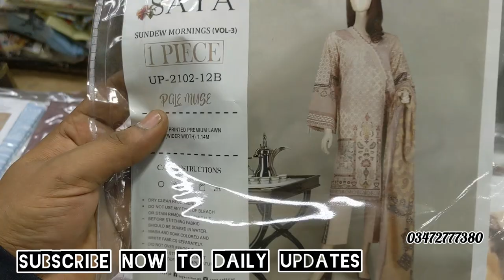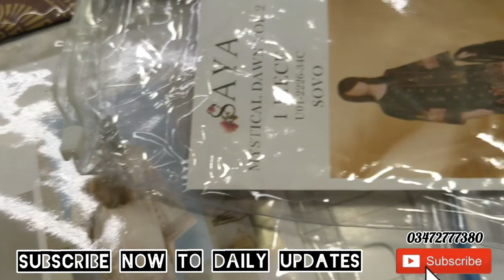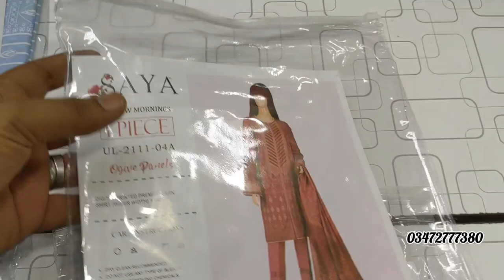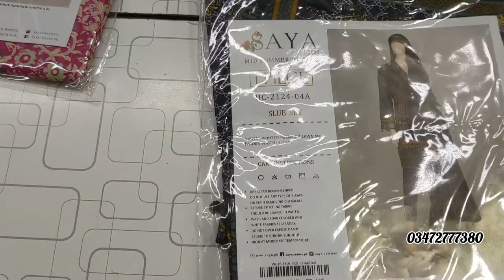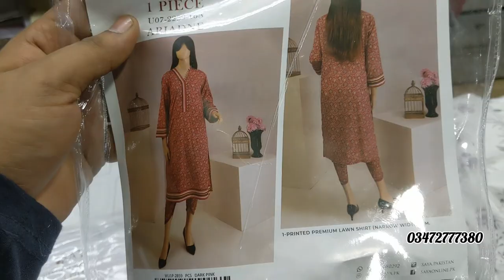SAYA BRAND SALE SUMMER SHIRT PIECE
ONLY SHIRTS/ cottonkurti hz brand houseofcutpiece brandedcutpiece #shirt

Humare pas tamam brands ki Verity's majood han wholesale o retail Karachi cod available other city advance payment

Khaadi gul ahmed al karam bonanza satrangi orient sana safinaz ethnic nishat sapphire zellbury Asim jofa hz binsaed tawakal trazz saya J. all brand Verity's available wholsale price delivery all over pakistan shirt dupata available only shirts available Subscribe chanel daily update contact facebook...like shere thank u

trazz summer collection 2021
trazz

NAVEERA by ZS rigaliya

popular lawn
popular lawn collection 2022
popular lawn collection 2021
popular style lawn collection 2021

amber
sunrise
bala breeze
 rang pasand
rang e ronaq
Amaya
jogi
rang barang
rang raz
suneree
embroidery collection
gull jee
rang e ronaq by gulljee
gul jee
gull jee collection 2022
gulljee winter collection 2021
Gul jee collection 2021
gull jee lawn collection 2022
gull jee fabrics price
rang e bahar by gull jee
rang e bahar lawn collection
rang e bahar lawn collection 2022
rang e bahar lawn

latest saya lawn 2021 lawnbroshia lawn unstitched lawn 2021
saya lawn sale 2021
onlinelawn 2021
saya lawn collection 2022
saya summer lawn 2021
saya branded lawn 3pclawn suitsbrand lawn

house of cut piece hyderi
gulAhmed
gul ahmed cut pieces in karachi
gul ahmed winter collection 2021 new arrivals gul ahmed sale 2021 velvet pashmina shawl

saya
saya shirt design
saya design
branded cut piece in karachi
shirt piece

house off cut piece
new arrivals shopping haul 2021khaadi winter collection 2021 sale
brand cut piece

rang e ronaq
gul jee
gulljee winter collection

lawn frock design 2021 cutting and stitching

BINSAEED DIGITAL/ binsaeed digital summersale houseofcutpiece hyderimarket brandedcutpiece.

sapphire plugin
sapphire
sapphire sale online
sapphire online shopping sale 2021
shakeelbrothers
sapphire plugin
sapphire winter collection 2021
sapphire winter collection 2021 unstitched

lawn drass
lawn drass fancy collection
lawn drass 2022

BINSAEED/digital lawn houseofcutpiece hyderimarket brandedcutpiece /summersale

SAHAR

saya brand sale 2022/shirts jacquard brandedcutpiece #

GULL JEE BY POPINN/

GULL JEE AMAYA

SAPPHIRE SUMMER SALE 2022

summer sale 2022/

AL BRANDED DRESS/houseofcutpiece hyderimarket shop address summersale2022 # branded cut piece

MAHAJAL BY GULL JEE/

popular winter collection/new winter collection/houseofcutpiece